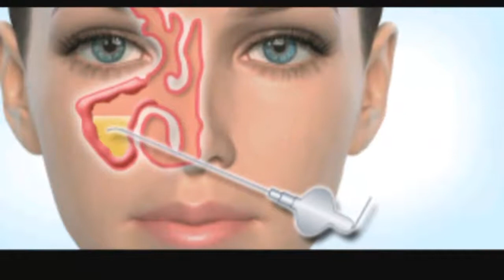Gaymarit da @ Гаймарит да